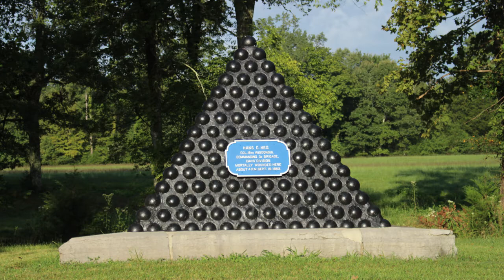All the Caution and Courage I am Capable Of: Heg's Final Stand on the Viniard Farm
Colonel Hans Christian Heg, a staunch Republican and abolitionist, was willing to lay down his life in order to provide freedom to enslaved African Americans and to preserve the Union.